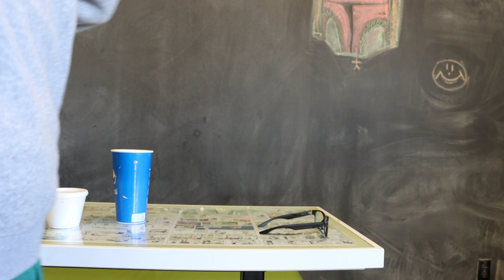2 FOOT SUB SANDWICH CHALLENGE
Whats Good My People!
I am at Sensuous Sandwich in Orem, Utah
So today I'm taking on their 24 inch sub sandwich challenge
I have 30 minutes to finish and if I finish I get a Free T shirt
So stay locked in as i take on my second restaurant challenge ever

with a message if you want a Challenge, mukbang, review. Its your world!

As always Fam, I appreciate you coming by 💯